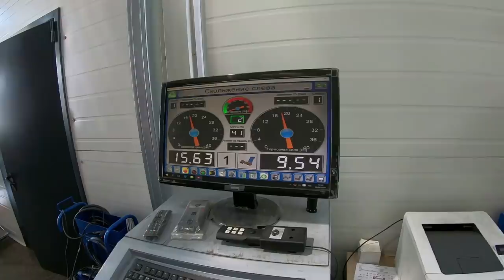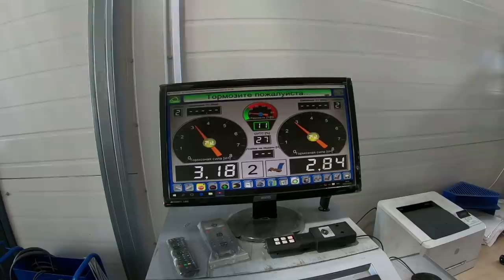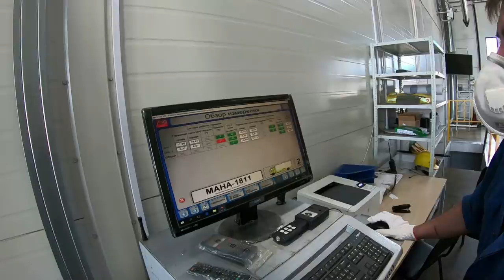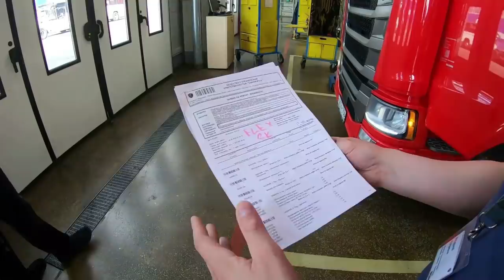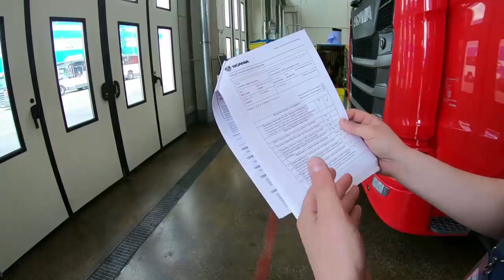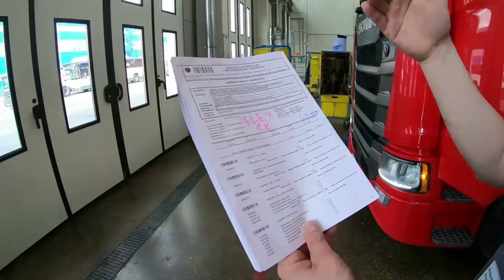$481 ТО "КРАСНОЙ ФУРИИ" СКАНИЯ НОГИНСК!!!